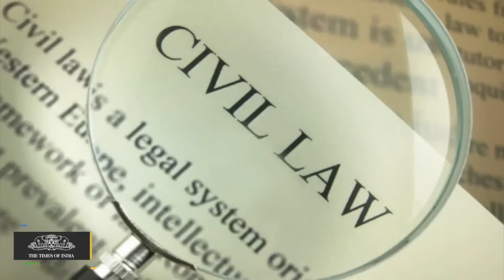Sheena Bora Case | Indrani’s Fear a Motive in Sheena Case: Khar Police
A month into the Sheena Bora murder case probe, Khar police have concluded that the motive for the crime was her mother Indrani Mukerjea's insecurity as well as fear that her lies would be nailed. These are some of the case details the police are likely to submit to the CBI.  A month into the Sheena Bora murder case probe, Khar police have concluded that the motive for the crime was her mother Indrani Mukerjea's insecurity as well as fear that her lies would be nailed. These are some of the case details the police are likely to submit to the CBI.